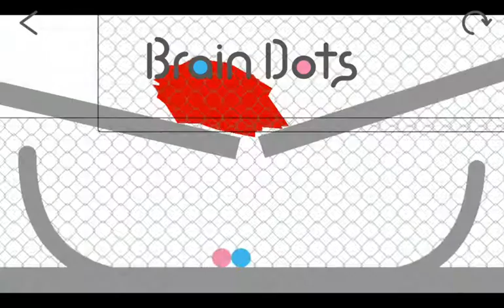Looking hard?)... Brain Dots！